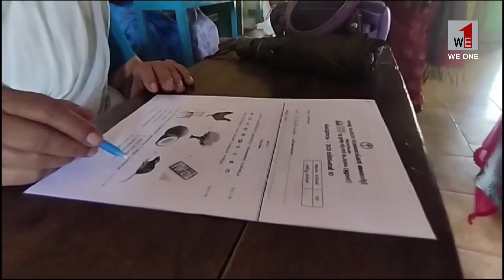സാക്ഷരതാ മിഷൻ തുടർ വിദ്യാഭ്യാസത്തിന്റെ ഭാഗമായി ന്യൂ ഇന്ത്യ ലിറ്ററസി പ്രോഗ്രാം മികവുത്സവം 2023